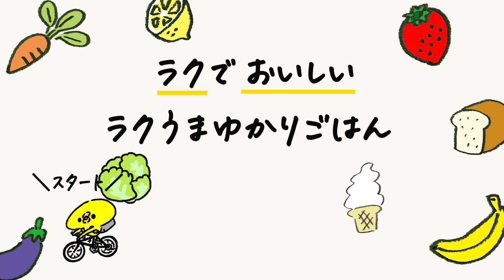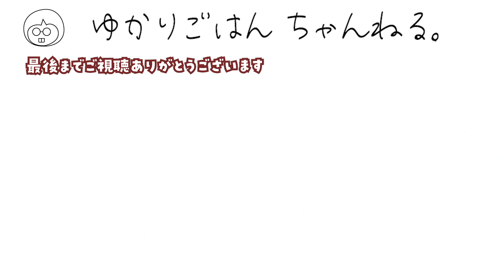レンジで濃厚なめらかなみかんチーズケーキが果肉がジューシーで旨すぎる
みかん…2個
砂糖…60g
クリームチーズ（室温に戻しておく）…200g
卵…1個

（作り方）
1.みかんはざく切りして耐熱ボウルに入れ、砂糖を混ぜてふんわりラップし、600Wのレンジで3分加熱して粗く潰す。

2. 耐熱ボウルにクリームチーズを入れてゴムベラでなめらかになるまで練る。

3. 卵、薄力粉、レモン汁を加えてその都度泡立て器で混ぜ、1を加えて混ぜる。

4. ラップをしいた耐熱容器に3を流し入れてふんわりラップし、600Wのレンジで4分加熱する。

5.粗熱が取れたら冷蔵庫で5時間ほど冷やす。